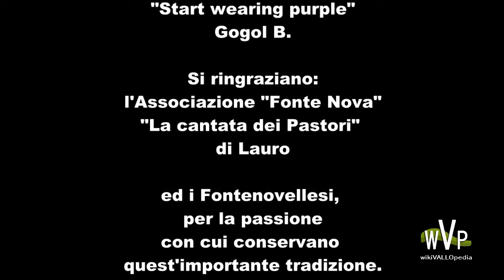La Focara di Fontenovella 2015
Come ogni Vigilia di natale, la tradizione Fontenovellese vuole che venga acceso un falò, che i locali chiamano "Focara", intorno al quale si raccolgono giovani e vecchi, per cantare brani natalizi e scambiarsi gli auguri.